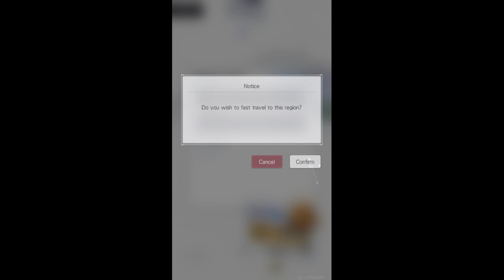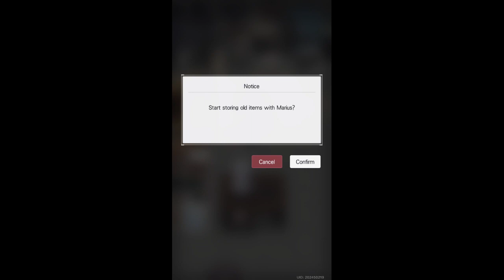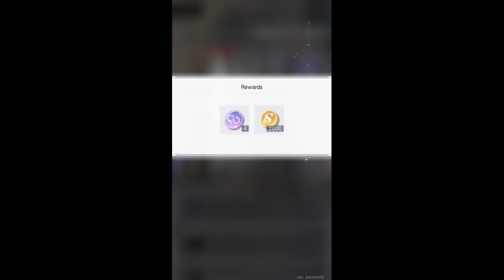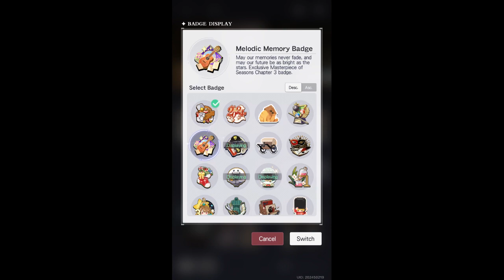Masterpiece of Seasons | Chapter 3: Part 3| Marius | Tears of Themis